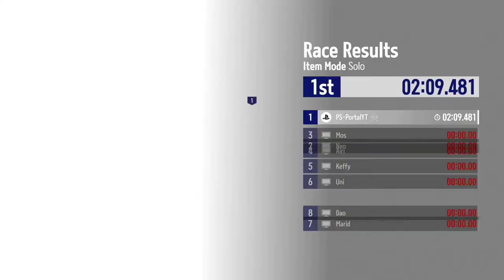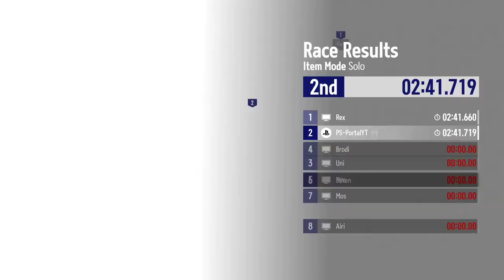KartRider: Drift Gameplay | FREE TO PLAY Racing Game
Welcome to the newest free-to-play title in the popular multiplayer racing franchise with over 300 million players! KartRider: Drift is the only free-to-play, cross-platform kart racer with arcade thrills, and the fastest drift fueled skilled competition. With deep kart and character customization in stunning high-definition, fun and chaos awaits you on the track.
Challenge your friends across platforms with no barriers, no pay walls, and no pay-to-win elements preventing you from having a great time while topping the leaderboards. Created from the ground up for dynamic, online gameplay there’s new content added regularly and huge content updates every season.

Samsung 980 PRO 1TB SSD

God of War Ragnarok
Hogwarts Legacy
The Last Of Us Part I
Elden Ring
Horizon Forbidden West
R&C Rift Apart